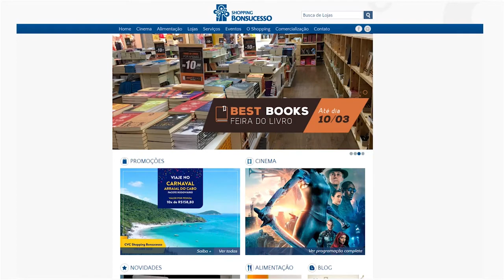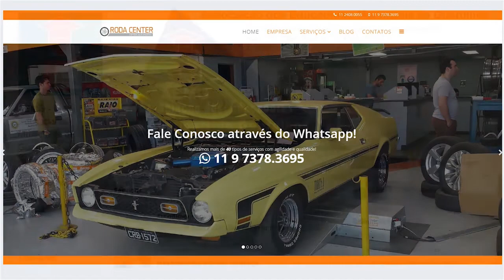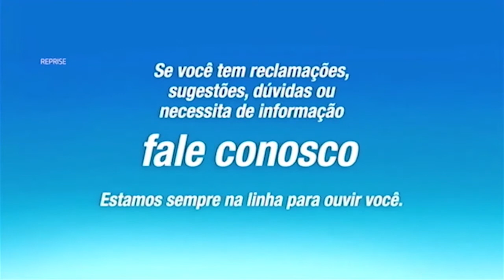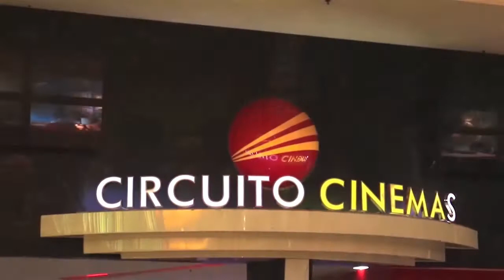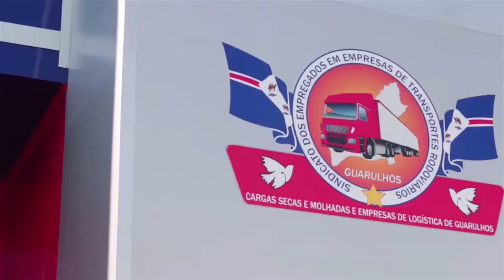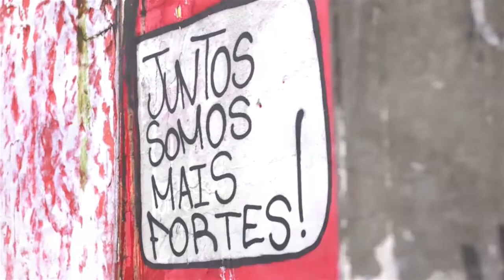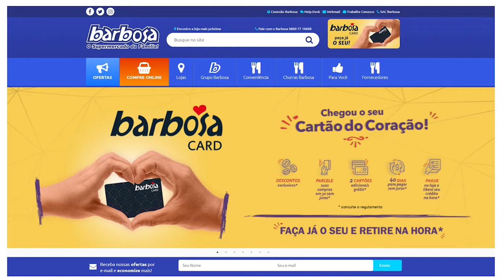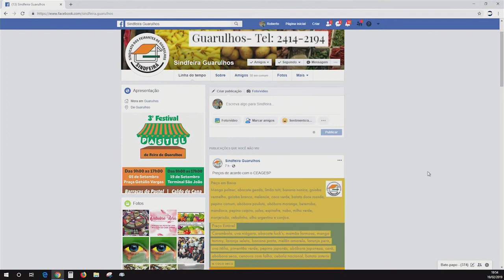Programa Tribuna Livre 19/02/2019 - Sindicato dos Feirantes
O Programa Tribuna Livre 19/02/2019 recebeu a equipe do Sindicato dos Feirantes que falaram sobre o sindicato e a situação atual dos feirantes.
Acompanhe a nossa Entrevista.